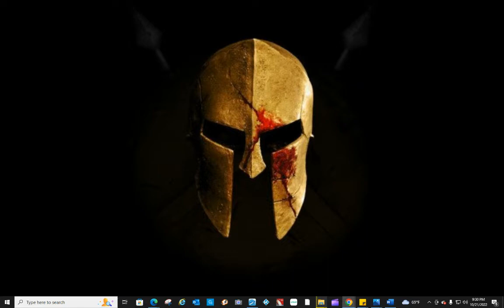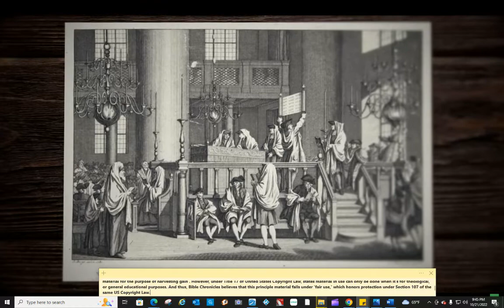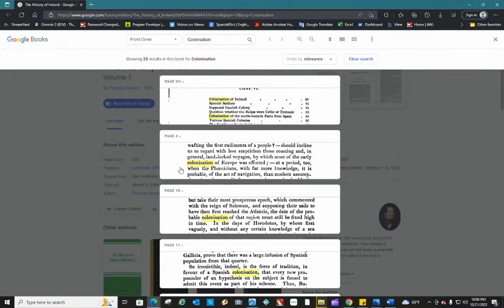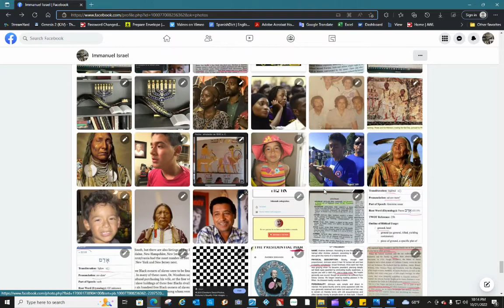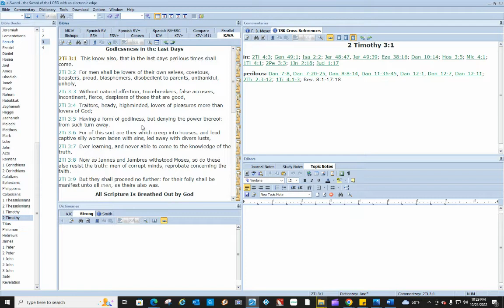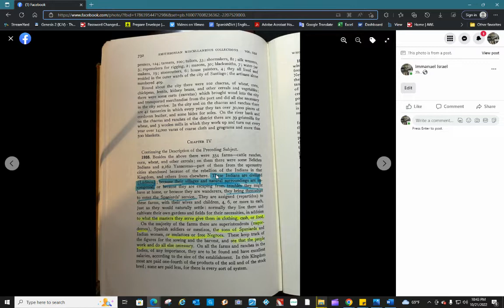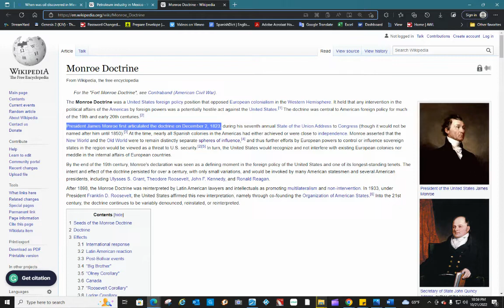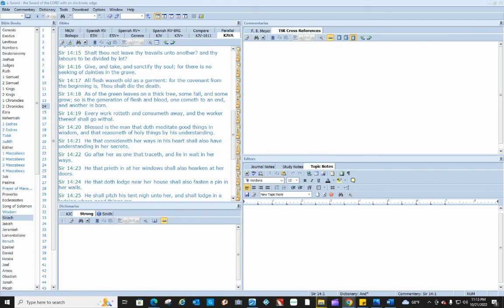When I was a child, I spake as a child, but when I became a man, I put away childish things.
Sirach 3:21 Seek not out things that are too hard for thee, neither search the things that are above thy strength.